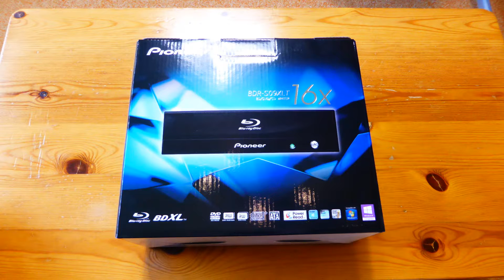Pioneer BDR-S09XLT Blu-ray-Brenner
Pioneer BDR-S09XLT Blu-ray-Brenner Teil #9/11 2014.